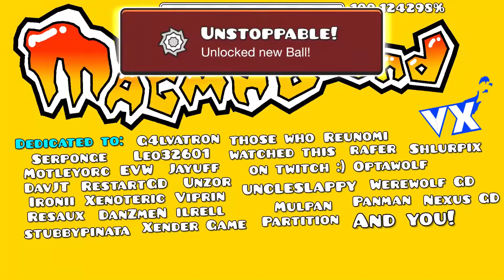After Almost 2 months..... | Magma Bound 100% (Insane Demon) | Geometry Dash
Fluke From: Not a fluke
Demon Rating:  6.4/10 (Noticably harder than Zacarias)
Deco Rating : 10/10 (Same with LDM cause it doesn't remove the deco)
GP Rating: 10/10 (Fun when you learn it)
Should you person reading this try this? If you like timings and don't worry too much about incosistency, yes.
Is it easy? Judging by my stress with this, i can safely say no
My Most Favorite Part: 60-70
Attempts: 3993 on no copy alone + around 800 with old copy
Worst Death: 88x2 89% 81x4